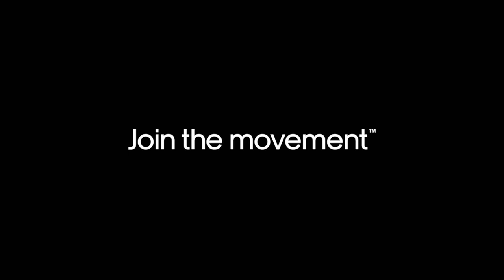Jäähyboksi S2E2: PEPO Arttu Kotanen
Season 2 Episode 2 julki nyt!

Jakson tarjoaa: Stadium Lappeenranta

Maalaamme paksulla pensselillä ja kaivamme herkullisimmat tarinat tulosten takaa.

Isäntä: Janne Ruippo
Tuottaja: Patric Huittinen
Kumppanuudet: Eetu Suoraniemi
Podcast By: VMH Productions Oy

Seuraa somessa!